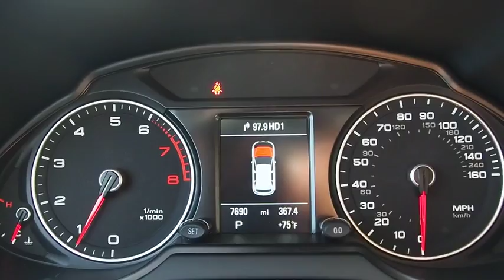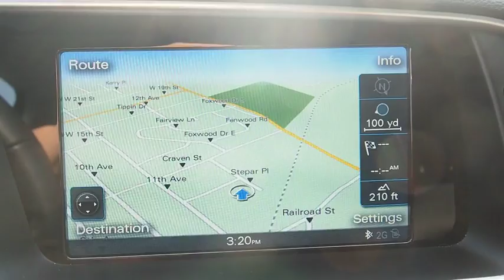2017 Audi Q5 Walk-around used, Long Island, Huntington, East Northport, Plainview, NY AU7286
2017 Audi Q5 Walk-Around
2017 Audi Q5 Premium Plus - Stock#: AU7286 - VIN#: WA1L2AFP6HA009903

363 E. Jericho Turnpike

Like New!! INCLUDES BALANCE OF FACTORY WARRANTY and NO FEES EVER at AUDI of HUNTINGTON. Premium Plus Package (2-Position Driver Side Memory, 3-Step Heated Front Seats, Audi Advanced Key, Auto-Dimming Interior Mirror w/Digital Compass, Heated Auto-Dimming & Power-Adjustable Mirrors, Stainless Steel Trunk Edge Trim & Door Sills, and Wheels: 8.0 x 19 5-Arm Star Design), Technology Package (Audi Connect w/Online Services, Audi Parking System Plus w/Rear View Camera, Audi Side Assist, Color Driver Information System w/Trip Computer, and Radio: MMI Navigation Plus System), ABS brakes, Electronic Stability Control, Front dual zone A/C, Heated door mirrors, Illuminated entry, Low tire pressure warning, Power moonroof, Remote keyless entry, and Traction control. This is your opportunity to SAVE THOUSANDS on one of our like new service loaner vehicles!! We strive to provide excellence during every part of your experience, as our goal is to build long-lasting, meaningful relationships with every client across Long Island.